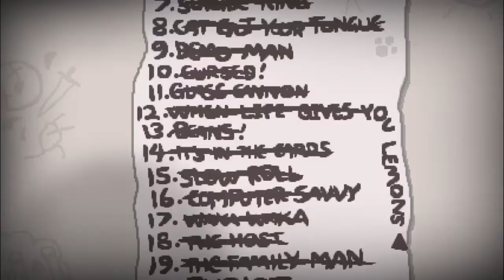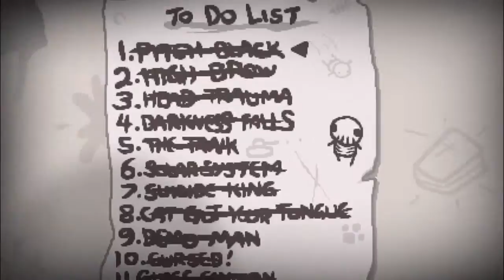Let's Play The Binding of Isaac: AFTERBIRTH - Episode 23 [Have a Heart] CO-OP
Next up on the challenge list? One that actually lets you play Co-Op.

The Binding of Isaac: AFTERBIRTH is the property of the Edmund McMillen and the publisher, Nicalis. It was released in 2015 for the PC and other platforms. You can pick it up on Steam